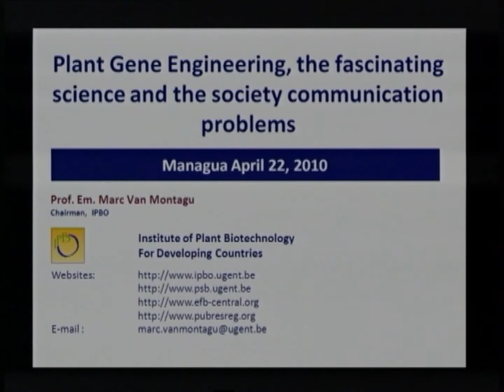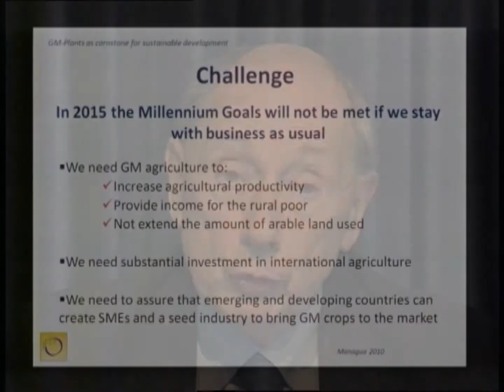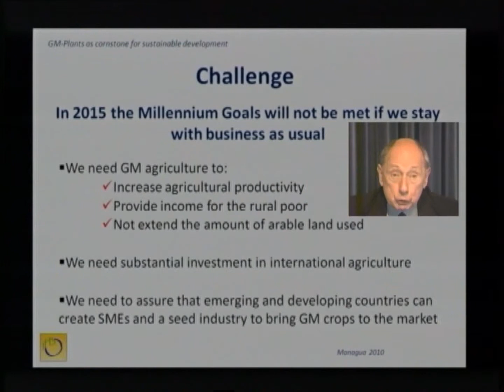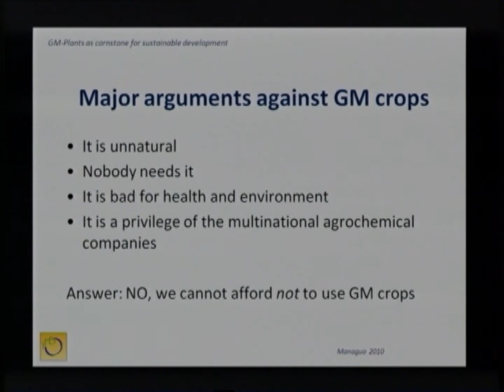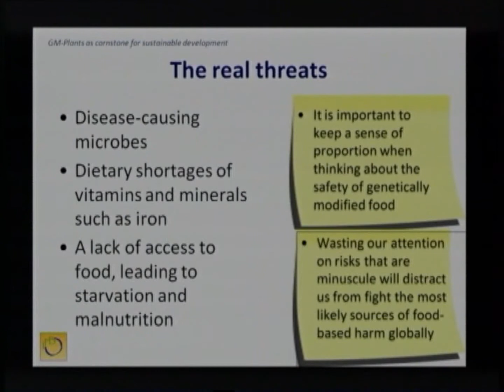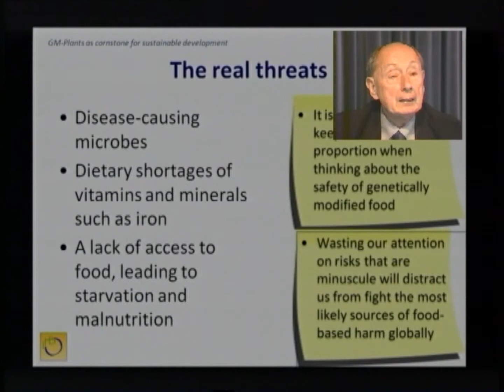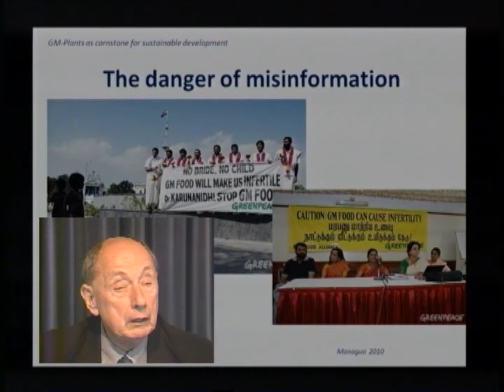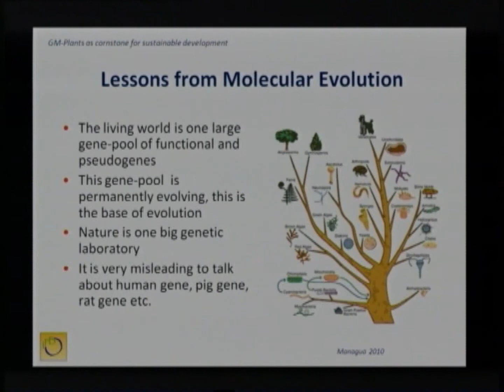Prof. Em. Dr. Marc Van Montagu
22-23 April 2010:  Teaser of the opening lecture by  Prof. Em. Dr. Marc Van Montagu  for the V CONGRESO NICARAGÜENSE DE BIOTECNOLOGÍA, V Nicaraguan Biotech Conference in Managua.